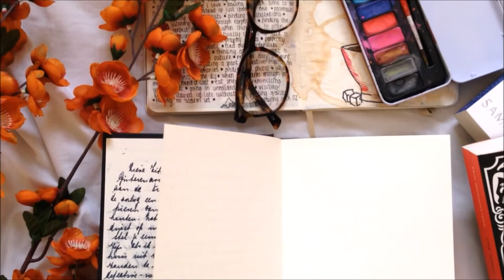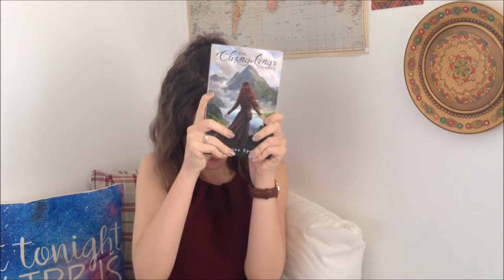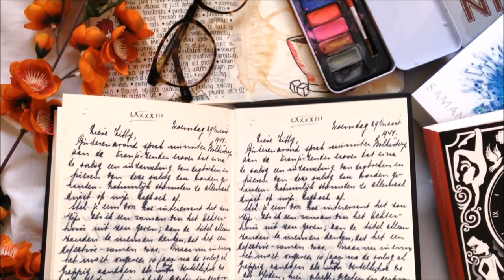July Wrap Up & August TBR!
Hello! Another, month, another wrap up! I seem to have had a sudden switch over towards Ancient Greek inspired books, so there's definitely a theme to this video xD

Let me know your thoughts on any of the books mentioned, or tell me about the books you read in July!